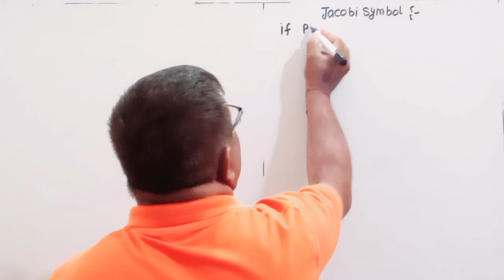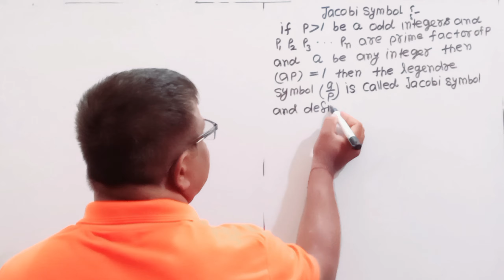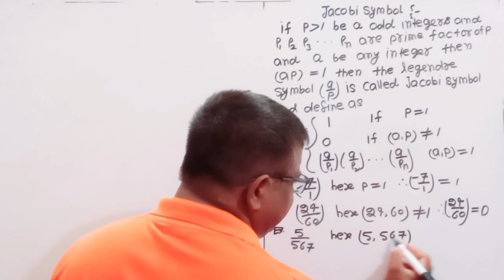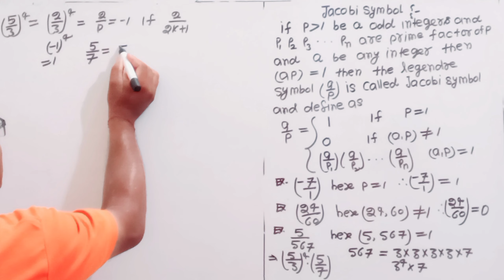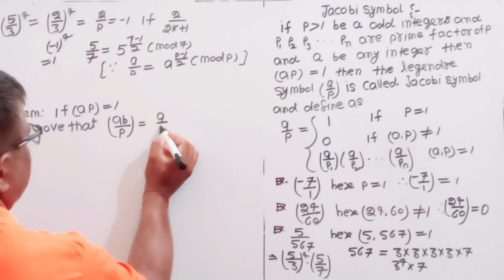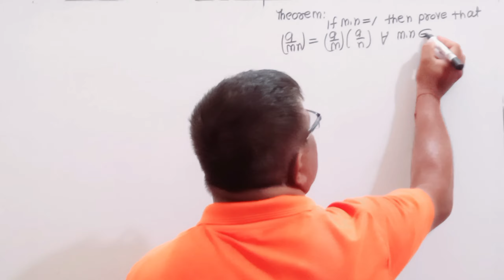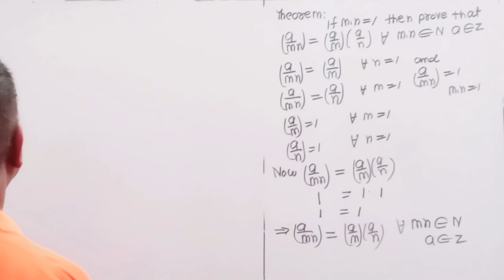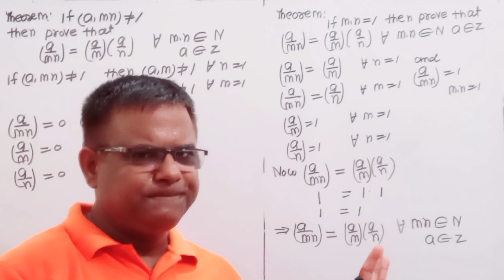Jacobi Symbol Number Theory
Number Theory Jacobi symbol
Law of Quadratic Reciprocity Number Theory Important Theorem
Residue number theory
Quadratic Residue number theory in hindi
Congruence Reciprocity Law | Quadratic Congruence In Number Theory
Quadratic Congruence in hindi
Quadratic Congruence Examples
Quadratic Congruence a Modulus prime
Quadratic Congruence definition
Quadratic Congruence Examples solve
Quadratic Congruence problems
Quadratic Congruence Equations Examples
Quadratic Congruence with composite modulo
Congruence Reciprocity Law in Number Theory Bsc 5th Semester
Congruence Reciprocity Law in Boolean Algebra
Congruence Reciprocity Law in Number theory
I have Explained Most important Examples based on Quadratic Congruence
This Video lecture on Number Theory Quadratic Congruence Examples solve
This is helpful for CSIR NET GATE Mathematics Engineering Mathematics
This is a part of Number Theory Bsc 5th Semester